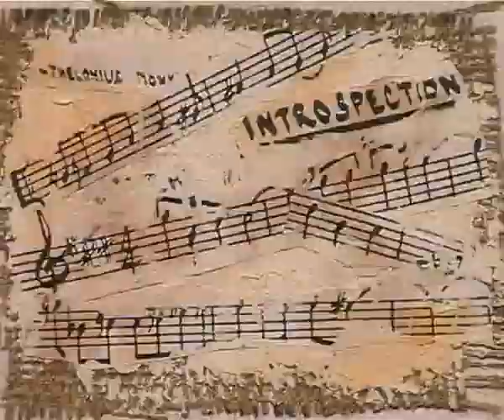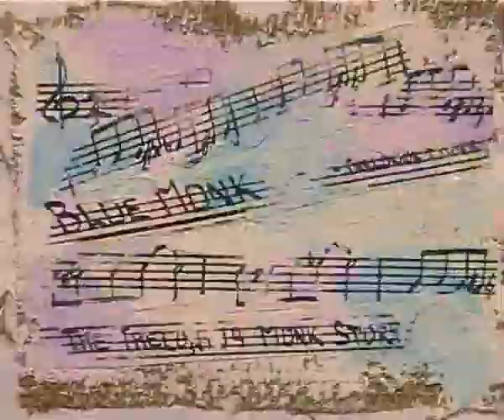Riccardo Maneglia - Misterioso Monk - Thelonious Monk - Animation.mov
MISTERIOSO MONK
4' min, 2D animation, 1999

"...Monk can be considered one of the greatest composer of the century, one of the most original and revolutionary, because he totally overwhelmed the melody, the harmony and the rhythm..." Philippe Carles